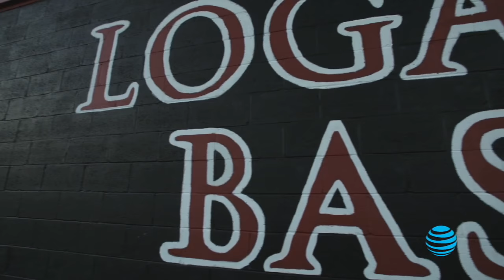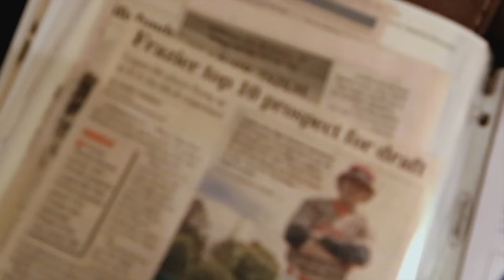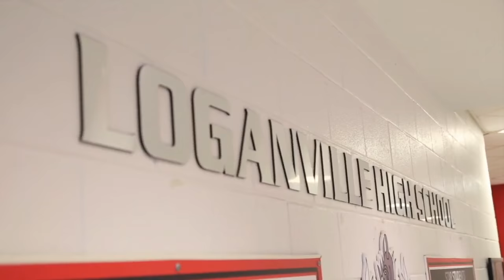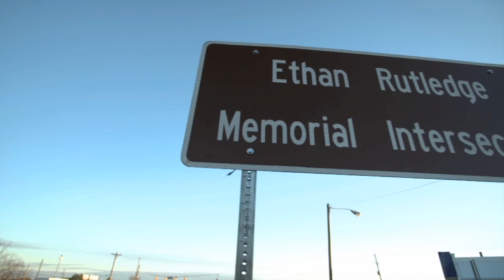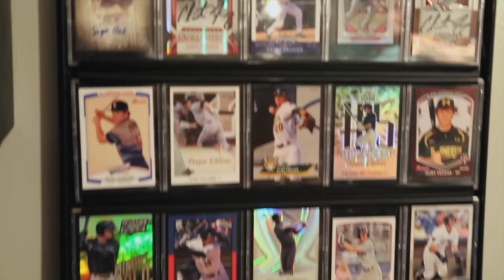Origins: Clint Frazier | New York Yankees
"I said I can help you. That’s how fragile our family was at the time, we had to have help."